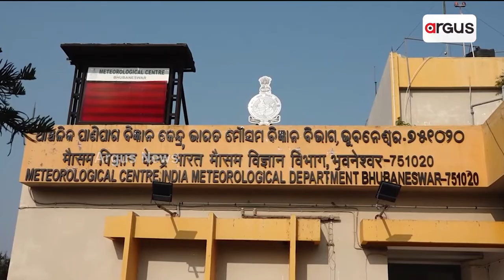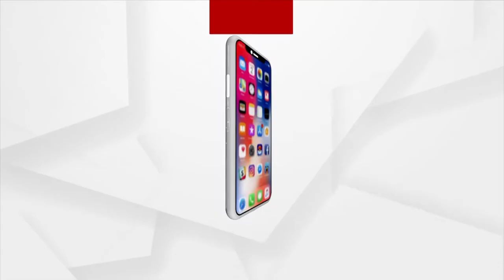Pratham Khabar | 25 Oct 2022 | Argus News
+ଆଜି ଚଳିତ ବର୍ଷର ଅନ୍ତିମ ସୂର୍ଯ୍ୟପରାଗ

+ସୂର୍ଯ୍ୟ ପରାଗ ପାଇଁ ଶ୍ରୀମନ୍ଦିରରେ ସ୍ବତନ୍ତ୍ର ନୀତିକାନ୍ତୀ

+ଧରାବତରଣ କରିଛନ୍ତି ମା'ମହାକାଳୀ

+ଲ୍ୟାଣ୍ଡଫଲ୍ ପରେ ଦୁର୍ବଳ ହେଲା ବାତ୍ୟା `ସି-ତ୍ରାଙ୍ଗ୍'